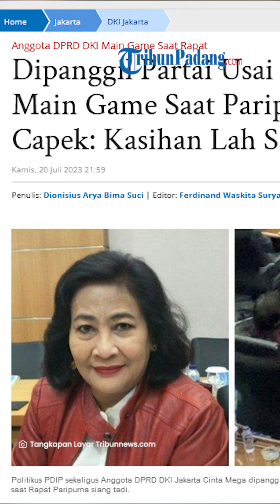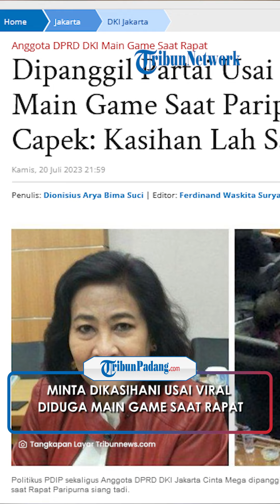Dipanggil Partai Usai Viral Diduga Main Game Saat Paripurna, Cinta Mega Capek: Kasihan Lah Sama Aku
TRIBUN-VIDEO.COM - Beredar video yang memperlihatkan anggota DPRD DKI Jakarta Cinta Mega diduga bermain judi slot saat Rapat Paripurna pada Kamis (20/7/2023).

Usai viral, politikus senior PDI Perjuangan ini pun mengaku langsung dipanggil oleh partainya.

Ia pun menyebut dipanggil partainya itu lantaran ingin meminta klarifikasi terkait berita viral dirinya main slot saat rapat paripurna.

Cinta pun minta supaya masalah ini tak lagi dibesar-besaran lagi lantaran menilai berita tersebut sebagai fitnah terhadap dirinya.

Di hadapan awak media, ia pun mengaku lelah difitnah secara terus menerus.

Cinta Mega bahkan meminta dikasihani karena sudah terlalu banyak difitnah